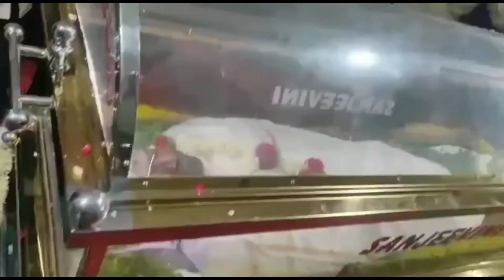Bengaluru Sandalwood PowerStar RIPPuneeth PuneethRaj Kumar HeartAttack Appu OmShanti